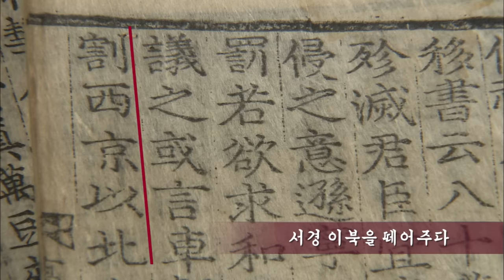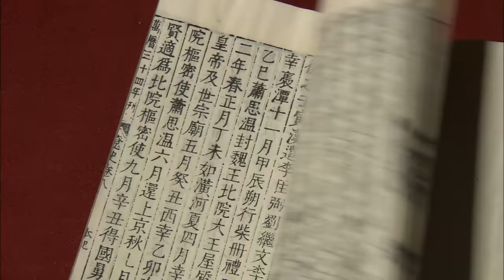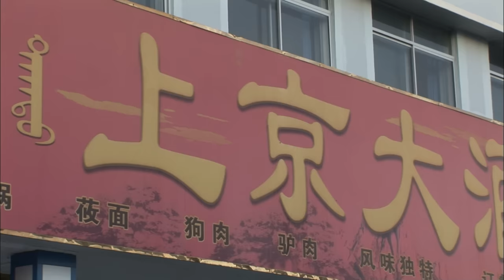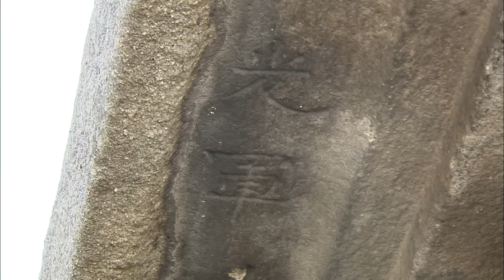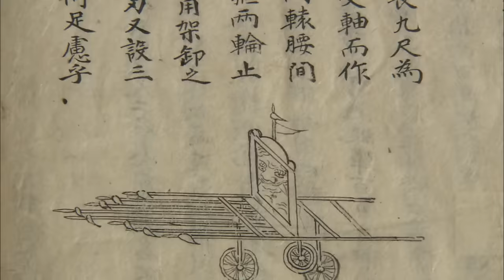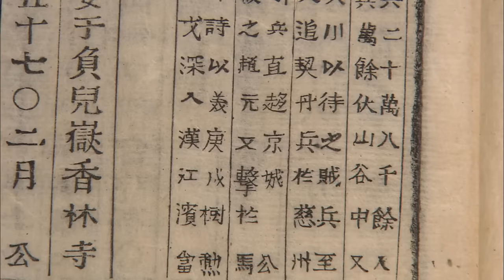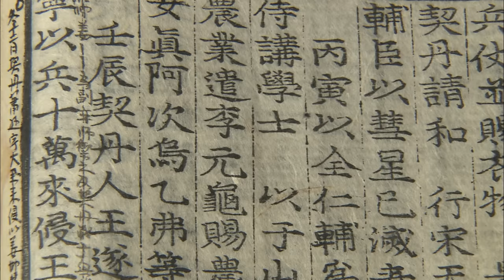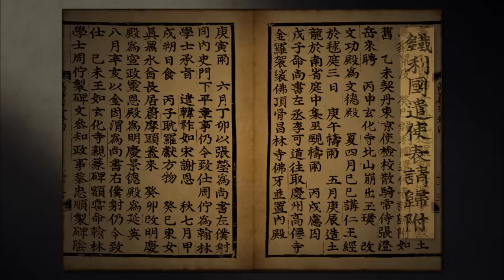KBS HD역사스페셜–천 년 전의 역사전쟁, 고려거란전쟁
- 서희의 활약으로 되찾은 고구려 땅 280리
거란의 80만 대군을 물리치고 압록강 동쪽(강동)의 6주까지 얻어낸 서희의 외교담판! 고구려 멸망 후 300년이 지나서야 압록강 부근까지의 옛 영토를 되찾은 역사적 사건이었다.
급부상한 거란의 세력에 눌려 ‘땅을 내어주라’(할지론)는 고려 조정의 소심한 대응책에도 불구하고 서희는 과감한 결단을 내리고 협상을 성공시킨다. 결국 압록강 유역은 오늘에까지 이어져 오고 있다. 고구려 계승국이 바로 고려임을 천명한 천 년 전 역사 전쟁!
서희 그는 무엇을 꿈꾼 것일까?

- 거란인은 사람 피 마시기를 좋아한다?
고려 조정이 영토를 떼어서 바치자고 했던 ‘거란’은 어떤 나라였을까?
여러 부족을 통일한 거란은 국호를 ‘요’로 바꿔 세력을 강화, 발해를 멸망시켜 고려 조정의 두려움을 샀다. 기록에 ‘거란인은 사람을 죽이고 그 피 마시기를 좋아했다’라고 남을 정도로 포악하고 잔인한 공포의 대상이었다. 한편 이들은 비록 유목민족이었지만 발해와 중원의 문화를 흡수, 거란의 황금 문화는 높은 수준에 이르렀다. 고려는 이러한 거란과 27년 동안 싸운 것이다.

- 본색 드러낸 거란, 40만 대군을 이끌고 개경 입성!
거란이 고려를 침략했다가 오히려 땅을 떼어 주고 떠난 진짜 이유는 무엇일까?
거란 · 송 · 여진 · 고려로 이뤄진 당시 국제 정세는 매우 미묘한 상황이었다. 거란은 송을 공격하기 위해 고려에게 땅을 내어주는 대신, 고려와 송의 관계를 중단시키고 여진족의 차단까지 도모했다.
결국 거란은 마음껏 송나라를 공격해 송을 굴복시켰다. 거란 성종은 이제 고려로 눈을 돌린다. 전쟁과 생활이 다를 바 없었던 강력한 기마군단 거란군에 고려는 어떻게 대처했을까?

- 자력으로 국난 극복한 고려, 제국으로 거듭나다
강감찬의 귀주대첩도 고려와 거란의 마지막 전쟁에서 일군 성과다.
거란은 전멸에 가까운 참패를 당하고, 다시는 고려를 침공하지 못한다.
송이 굴욕적인 맹약을 통해 평화를 얻은 것과는 달리, 고려는 전쟁에서 승리해 평화를 획득했다. 거란은 고려와의 연이은 전쟁 과정에서 막대한 전비를 소모하고 서서히 쇠퇴기로 접어든다. 만주 지역의 여러 여진부족들은 고려에 투항했다.
자력으로 거란을 제압한 후 고려는 더욱 강해진다.

HD역사스페셜 31회 – 천 년 전의 역사전쟁, 고려거란전쟁 (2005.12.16 방송)